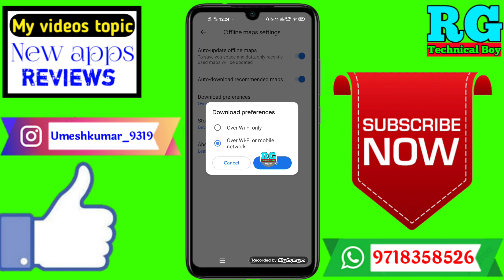google map location download nahi ho raha hai | Google map offline nahi download Ho Raha Hai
Dosto aaj ki video Main maine aap Logon Ko bataya hai ki google map location download nahi ho raha hai | Google map offline nahi download Ho Raha Hai

Your Queries- 👇
1.google map location download nahi ho raha hai

2.Google map offline nahi download Ho Raha Hai

3.google map location download nahi ho raha hai 2021 Hindi

4.google map location download nahi ho raha hai best app

5.google map location download nahi ho raha hai in Android

6.google map location download nahi ho raha hai 2021

7.google map location download nahi ho raha hai Mobile

8.google map location download nahi ho raha hai on phone

9.google map location download nahi ho raha hai in hindi

10.google map location download nahi ho raha hai iPhone
✔️Samsung phone me call recording kaise kare

My gadgets